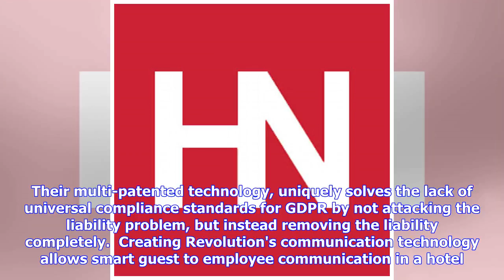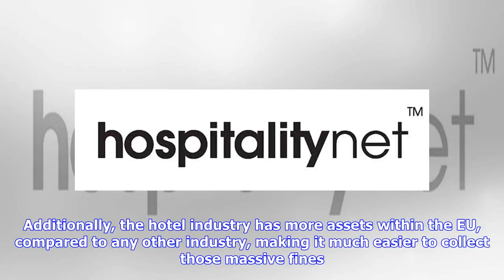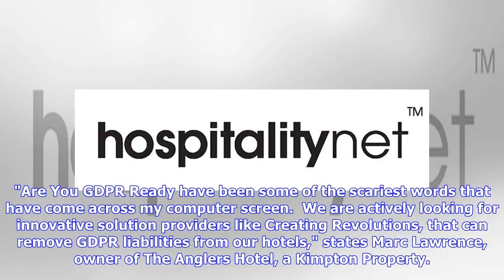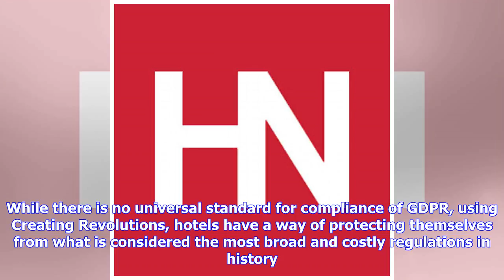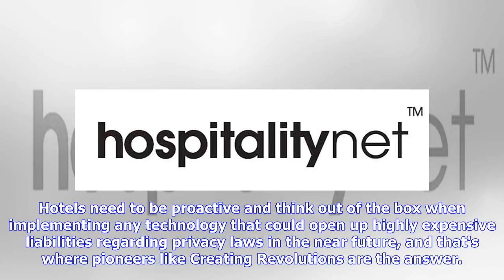Breaking News | Hotels Think They Are GDPR Compliant, But The Truth Is There Are No Universal Compl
Breaking News | Hotels Think They Are GDPR Compliant, But The Truth Is There Are No Universal Compliance Standards

Many industries will be looking for ways to become compliant with these new laws, but they will soon discover that there are no universal compliance standards, according to the EU's own website, under the section controversial topics. The hotel industry will be the most vulnerable. A Miami, Florida based company, Creating Revolutions, has built a groundbreaking solution to solve such a complex problem. Their multi-patented technology, uniquely solves the lack of universal compliance standards fo...